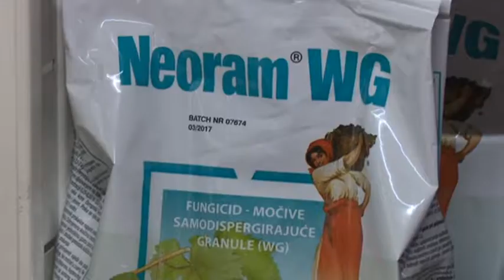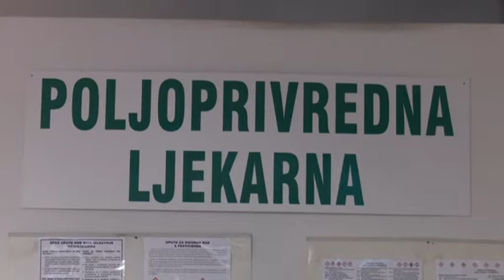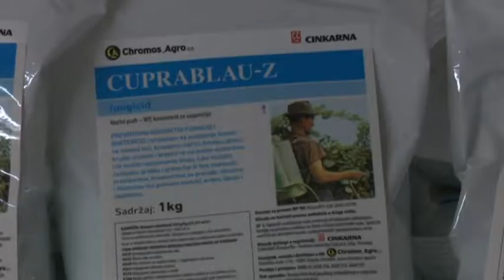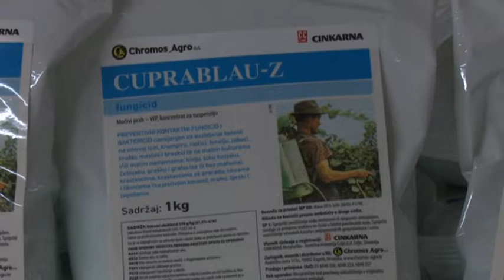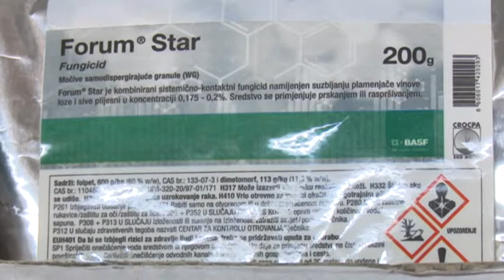PREVENCIJOM DO ZDRAVLJA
Pesticidi su proizvodi kemijskog ili biološkog porijekla koji su namijenjeni zaštiti ekonomski značajnih biljaka i životinja od korova, bolesti, štetnih insekata, grinja i drugih štetnih organizama. Svako korištenje pesticida sa sobom nosi negativne posljedice na ekosustav u kome se primjenjuje i okolne ekosisteme. Smanjenje upotrebe pesticida je jedan od temelja održive poljoprivrede i ideja održivog razvoja. Kupovina određenih pesticida moguća je samo nakon završene edukacije koju održava i Nastavni zavod za javno zdravstvo Primorsko-goranske županije.